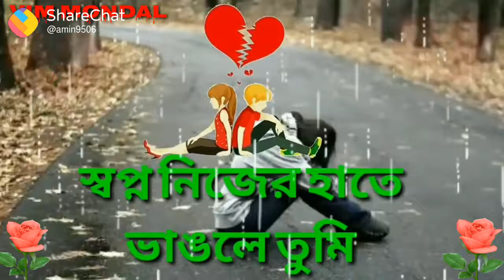ভাবিনি কখনো যাবে চলে 😭😢😵😷